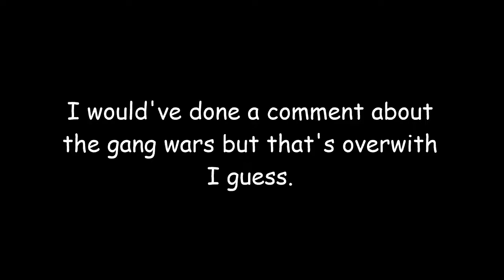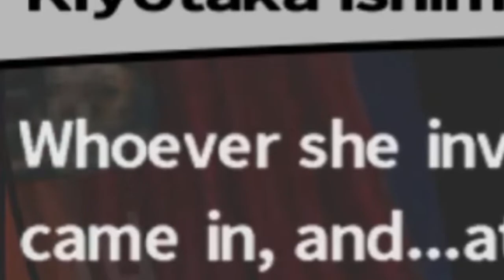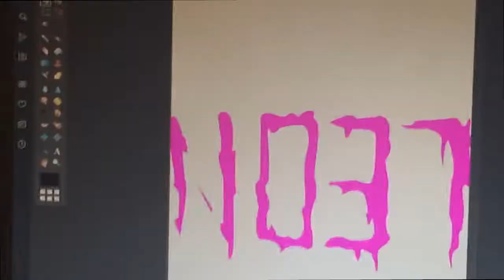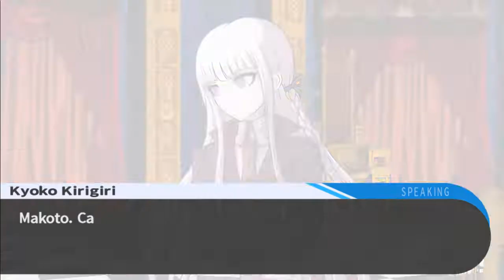Ding Dang Uh Trial Uh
Kitchen knife, Kitchen Knife, Sword, Bathroom, Kitchen Knife.